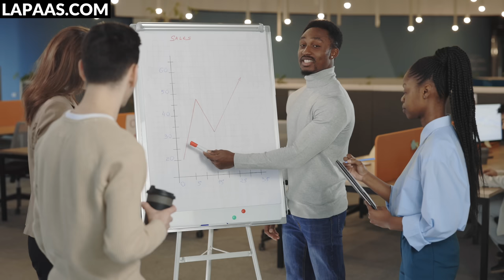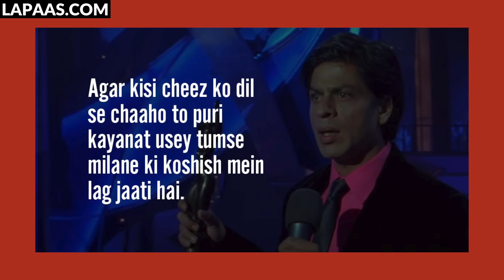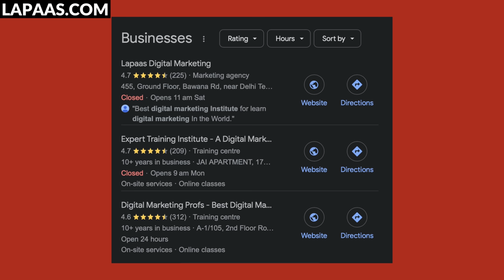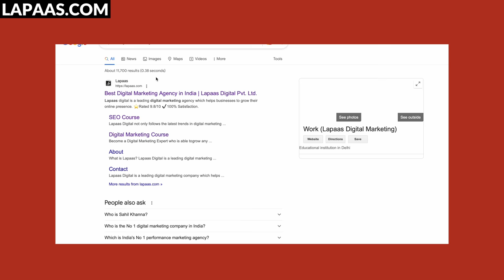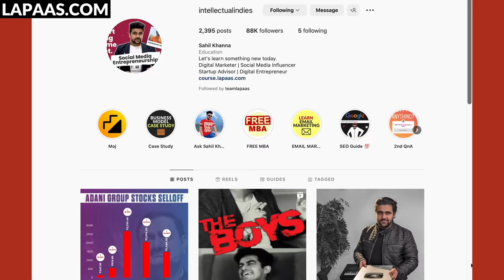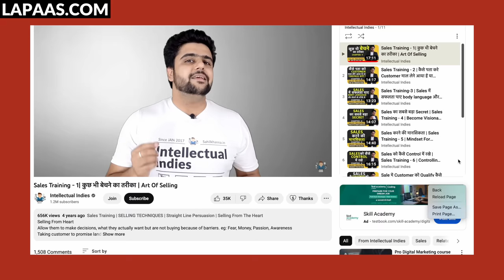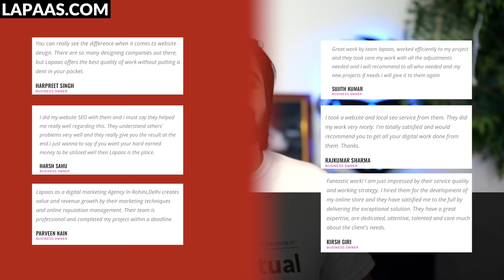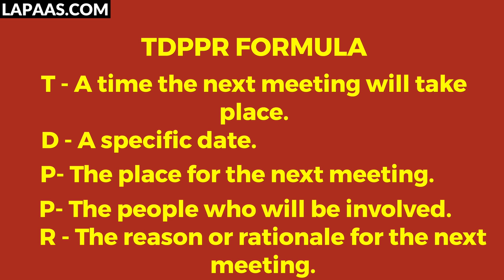Sales Training - Become Sales Superstar | The Top Sale Techniques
Want to become a sales superstar? With The Top Sale Techniques, you can now learn the proven strategies to maximize your sales opportunities and increase your revenue! In this video, I'll share with you my best-kept secrets on how to master the art of selling. Become a sales pro today and start closing more deals!

Timestamp-
00:00- Intro
00:21- Sales part
02:40- 9 Steps of a sales process
07:25- Psychology of selling
07:36- mindset
10:20- Seven mental laws that apply to sales
17:09- Prospecting
17:20- Main sources of prospects for new business
23:36- Points to know before prospecting
26:19-  Key elements of Selling environment
35:35-  Sales presentation includes
38:31-  Personality types and buying strategies
46:21-  Why closing difficult
47:24– best ways to handle objections
49:29-  Key errors to avoid when closing a sale
52:36-  Key closing techniques
56:24-  Customer Relationships -- The Heart of the Sale